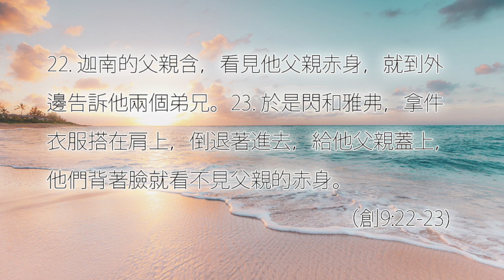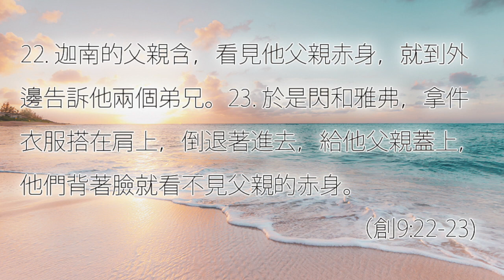「每日靈糧：創世記8-9章」迦南的父親含，看見他父親赤身，就到外邊告訴他兩個弟兄。於是閃和雅弗，拿件衣服搭在肩上，倒退著進去，給他父親蓋上，他們背著臉就看不見父親的赤身。（創9:22-23 ）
「22.迦南的父親含，看見他父親赤身，就到外邊告訴他兩個弟兄。23. 於是閃和雅弗，拿件衣服搭在肩上，倒退著進去，給他父親蓋上，他們背著臉就看不見父親的赤身。」（創9:22-23 ）